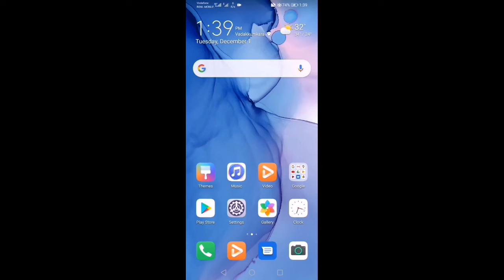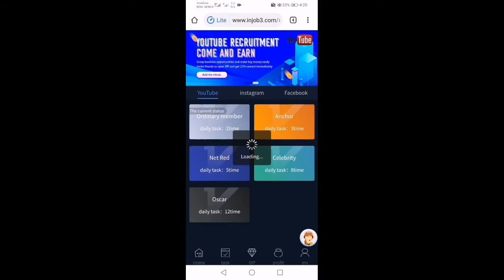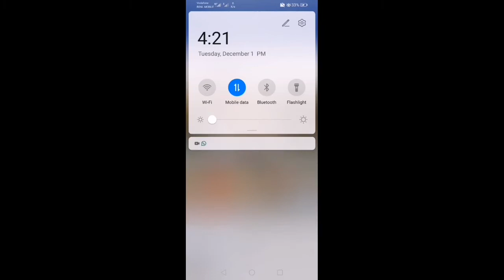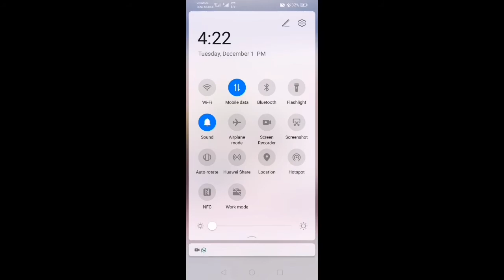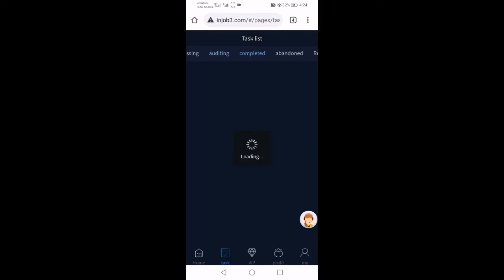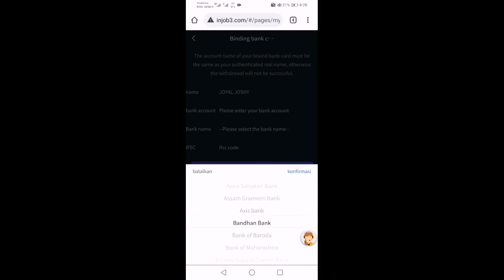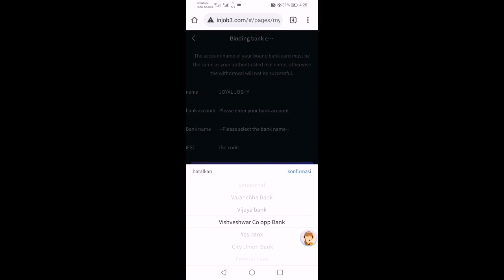New Self Earning App 2020 || PER Refer 45rs